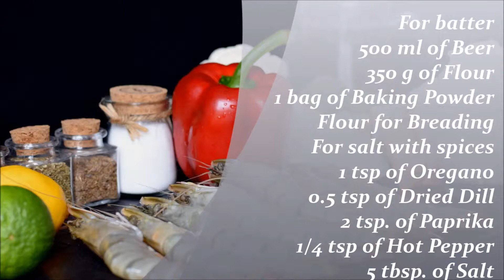Shrimp Tempura in Beer Batter | Black Pepper Chef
Crispy shrimp and vegetables in no egg beer batter – delicious Tempura recipe of a prawn snack with vegetables that combines tasty shrimp with flavored vegetables.
You can use frozen shrimp tails for this recipe, - they are easier to clean, and it will not affect the taste of the dish. Batter without eggs with beer is used most often for seafood and fish dishes - beer gives an interesting taste and a beautiful color to the finished dish, and vegetables fried in batter preserve the vitamins.
SHRIMP TEMPURA RECIPE
Ingredients (2 servings)
400 g thawed Shrimp
1 Bell Pepper
1 Zucchini
4 Sprigs of Cauliflower
4 Sprigs of Broccoli
1 Lemon and 1 Lime Zest
Wooden Skewers
Oil for frying
For batter
500 ml of Beer
350 g of Flour
1 bag of Baking Powder
Salt
Flour for Breading
For salt with spices
1 tsp of Oregano
0.5 tsp of Dried Dill
2 tsp. of Paprika
1/4 tsp of Hot Pepper
5 tbsp. of Salt
IMPORTANT !